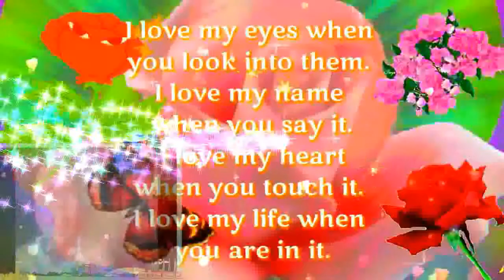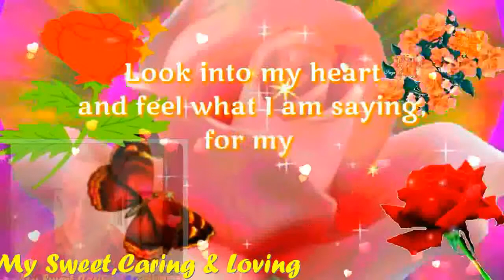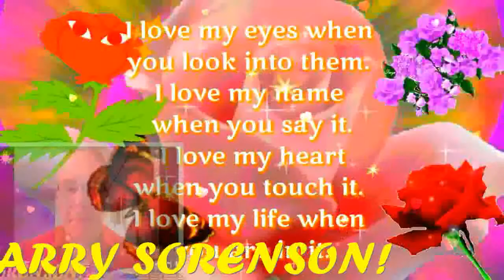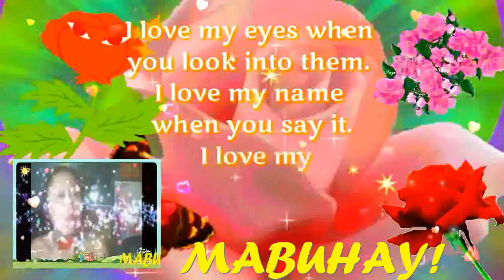Mahal Na Mahal Kita My Very Handsome Husband,DR.BARRY SORENSON! LoveUMore MABUHAY!